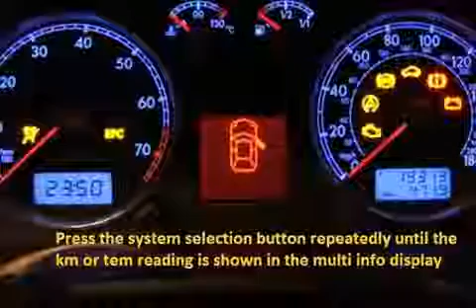TOYOTA HIACE 1989 01 1995 12 How to reset service light indicator